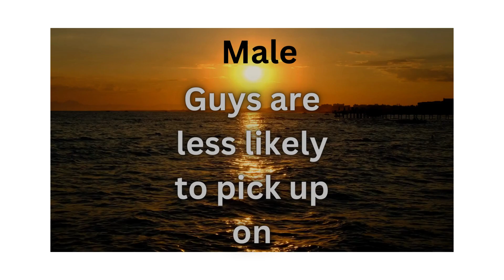Mind-Blowing Fun Facts That Will Leave You Amazed!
In this exciting video, we present a collection of mind-blowing fun facts that will leave you absolutely amazed! Brace yourself for an incredible journey as we delve into the depths of fascinating information and uncover astonishing truths. Prepare to have your mind expanded as we unveil a series of captivating facts that will both entertain and enlighten you.

From unbelievable discoveries to intriguing phenomena, this compilation will take you on an exhilarating adventure through the world of knowledge. Learn about astonishing events, mind-boggling statistics, and extraordinary occurrences that will make you question everything you thought you knew.

Join us as we dive into a treasure trove of captivating insights that will leave you in awe. Discover the most bizarre and astonishing tidbits about animals, history, science, and much more. Each fact is carefully selected to ensure maximum fascination and entertainment value, engaging both your intellect and imagination.

Our aim is to provide you with an immersive experience that combines learning with entertainment. We guarantee that by the end of this video, you'll have acquired an array of mind-blowing fun facts that will impress your friends, family, and even random strangers!

Prepare yourself to be utterly amazed, as this video will revolutionize the way you perceive the world around you.

Thank you for joining us on this captivating journey through mind-blowing fun facts!